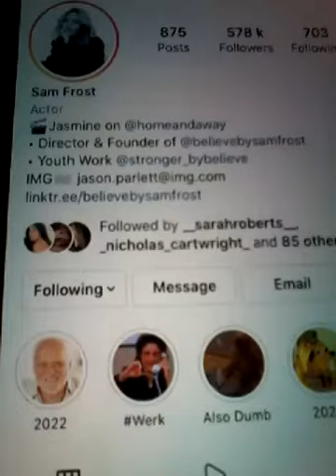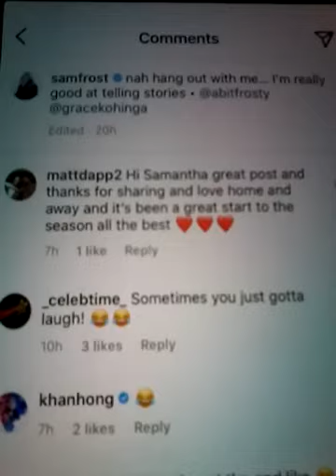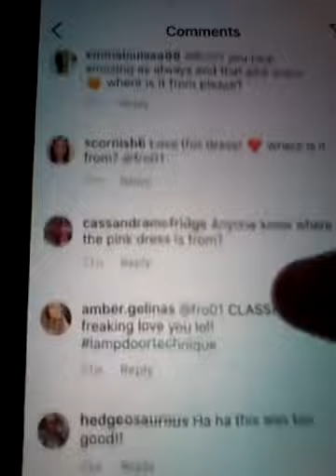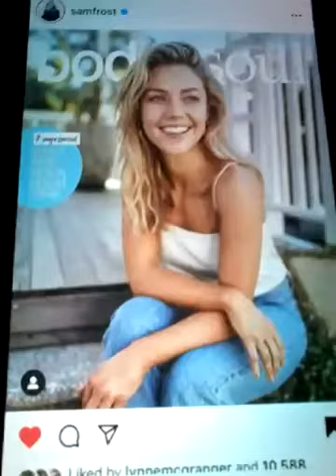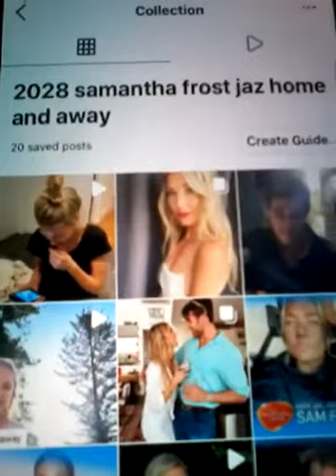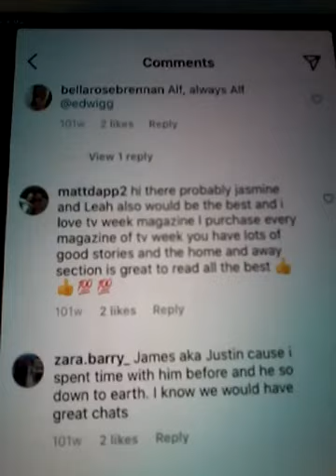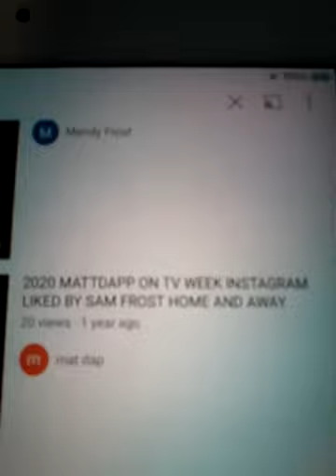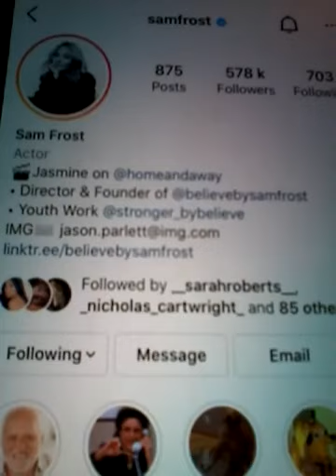@@2023 SAMANTHA FROST HOME AND AWAY LIKED COMMENT AND CLIPS INC ME ON TVWEEK MAG WITH SAM FROST INST